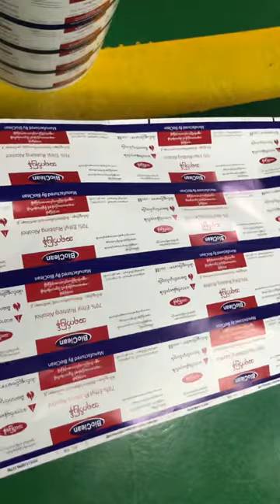Automatic label printing machine with 8colors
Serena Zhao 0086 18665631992